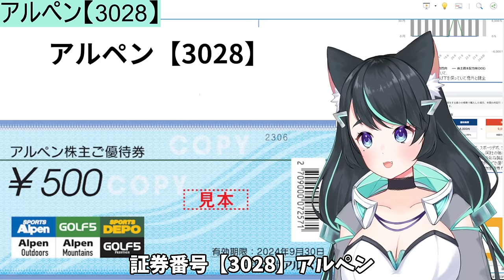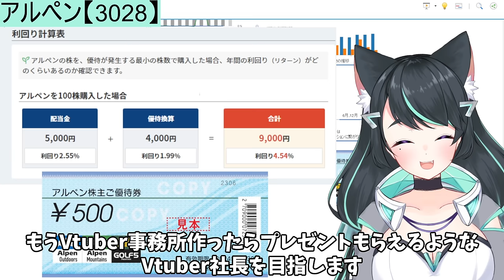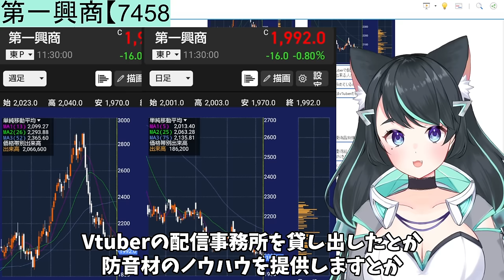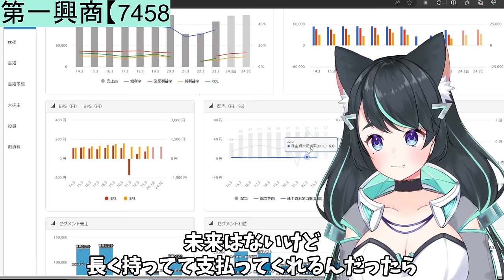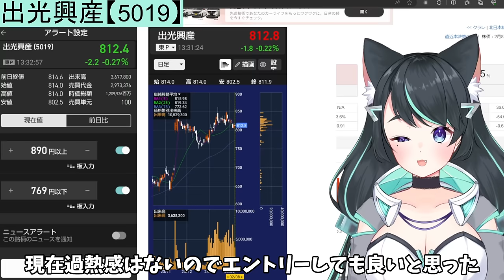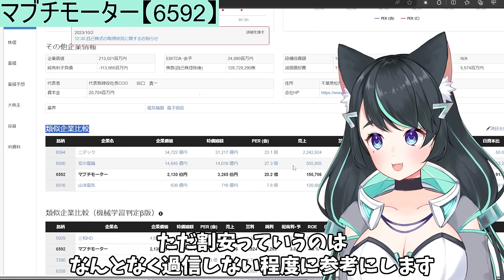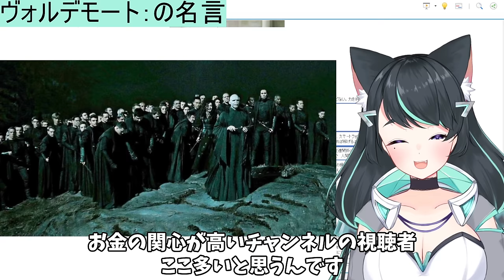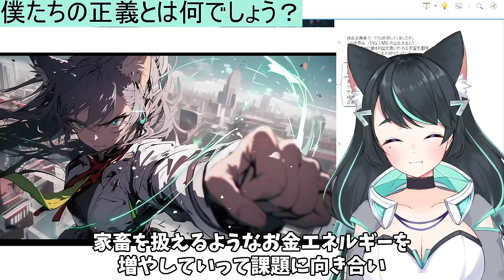｛儲かるアラーム設定｝銘柄2月 エントリーで勝利は決まっている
文章は、日経平均株価が上昇していることを取り上げ、株式投資に関する考え方や投資戦略、経済状況の影響を述べています。また、自己紹介やチャンネルの趣旨、視聴者への呼びかけも含まれています。さらに、人間関係や人生観、正義についても触れられています。文章の最後では、コミュニティの価値観や未来への展望が述べられています。

■小春このき　アカウント

00:00 オープニング
01:44 証券番号【3028】アルペン
05:37 証券番号【2782】セリア
08:43 アンケート①②③
09:27 証券番号【7458】第一興商
12:11 証券番号【3407】旭化成
14:46 ほっともっときっと出光
19:44 証券番号【7272】ヤマハ発動機
22:11 僕結構ヴォルデモートを僕好きなんです
24:08 僕の本心
26:21 エンディング

企業分析を簡単に行うための個人投資家向けのツール⇓

#3028 アルペン
#2782 セリア
#7458 第一興商
#3407 旭化成
#7272 ヤマハ発動機